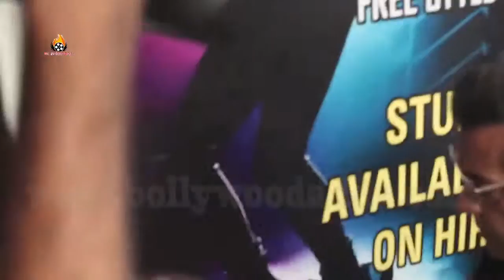Race 3 Trailer | Salman Khan, Jacqueline, Booby Deol, Anil Kapoor | GRAND Entry